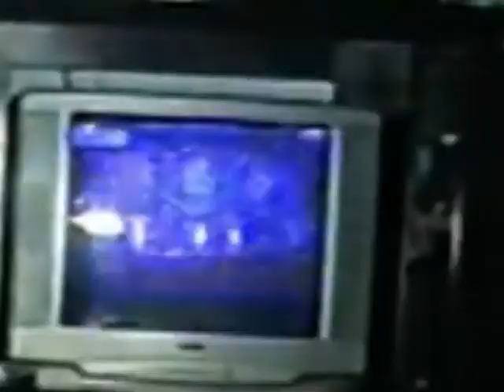Truyền hình Vĩnh Long (Tết Giáp Thân 2004)